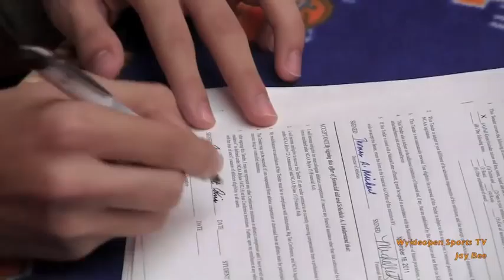Michael Orris Official Signing Day Interview 2011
Michael Orris signed his national letter of intent to play for Bruce Weber at The University of Illinois.  Listen as he talks about recruiting, Illinois, and the upcoming 2011-12 basketball season...